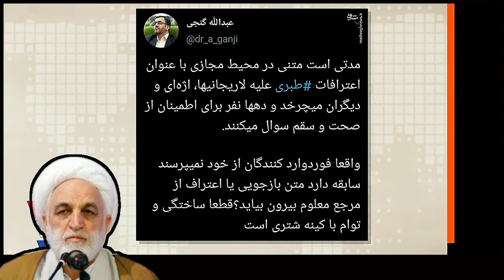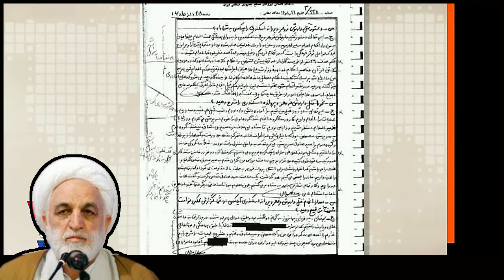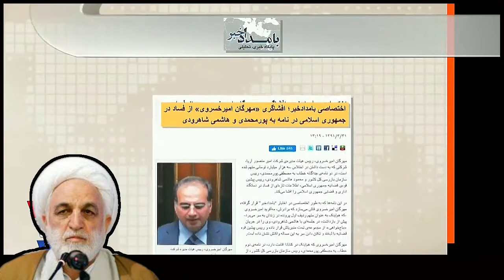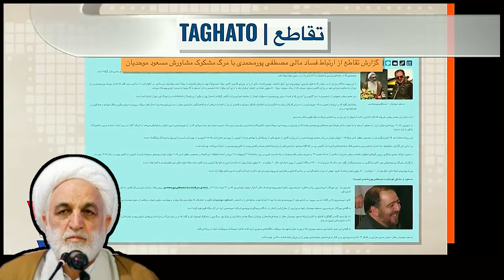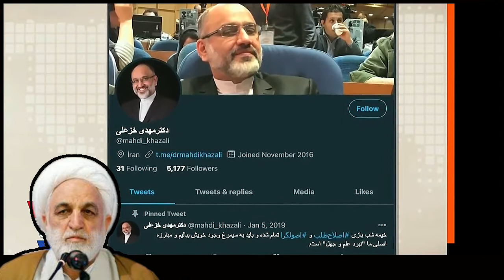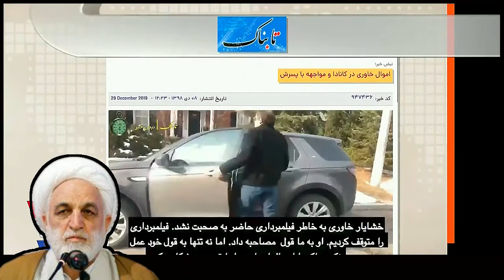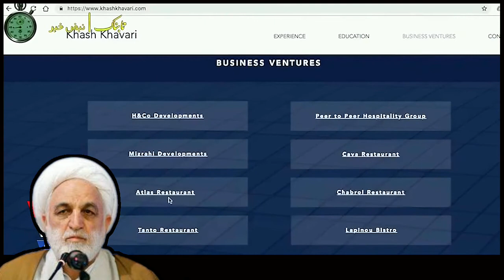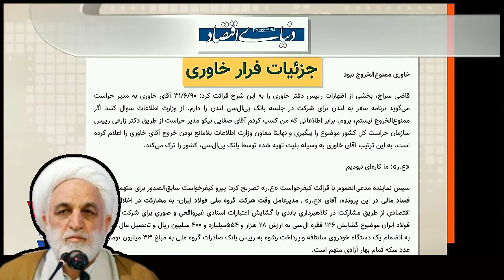VOA Persian, صفحه آخر ـ ( دادگاه اکبر طبرى ـ باند محسنى اژه اى ) ؛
LAST PAGE, VOICE OF AMERICA, VOA, IRAN,